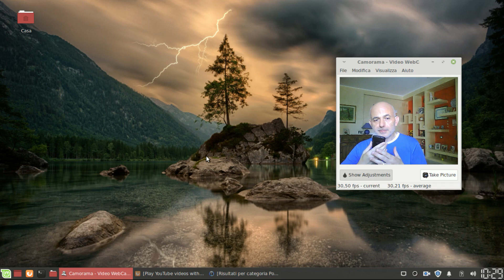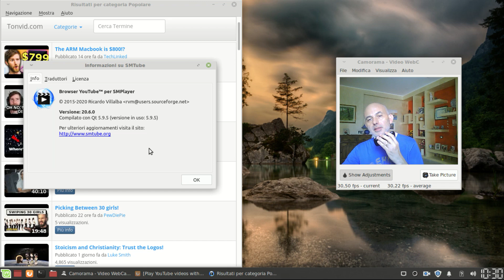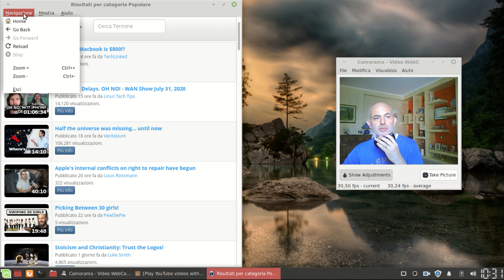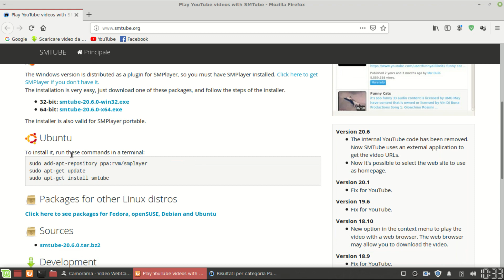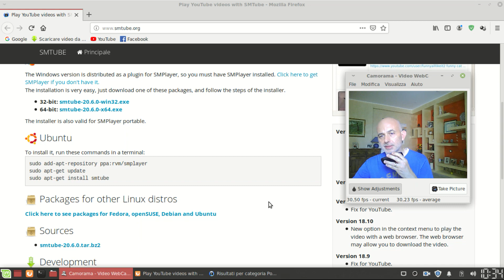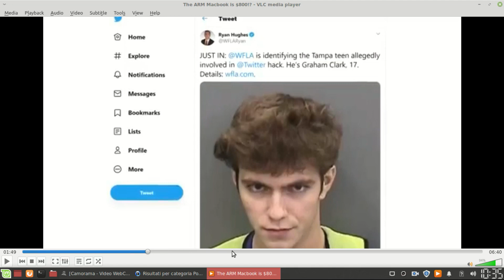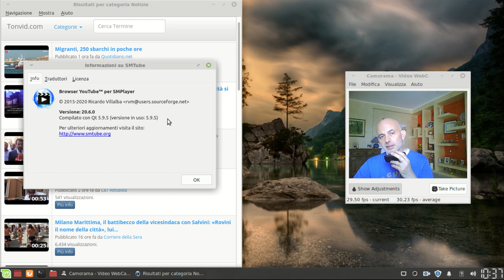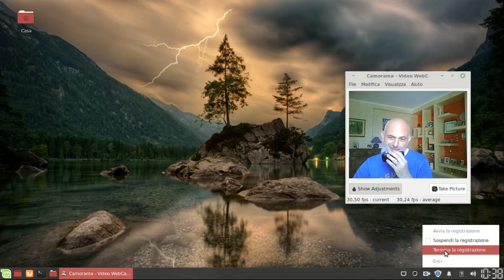SMTube APP Desktop per Youtube